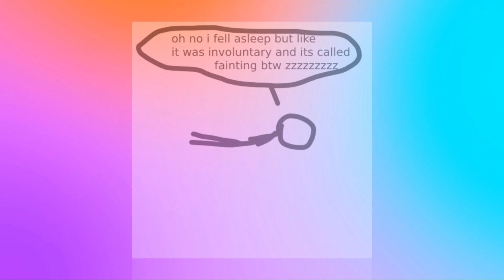i gave ai random files so it made this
clipchamp ai thingy
the ai really like bluemojis and used all 3 i gave it